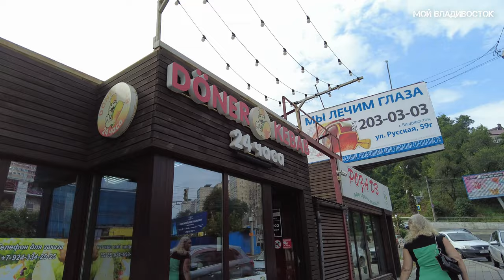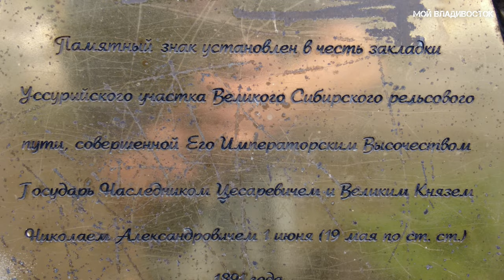Владивосток вечерняя прогулка 3 августа 2023.